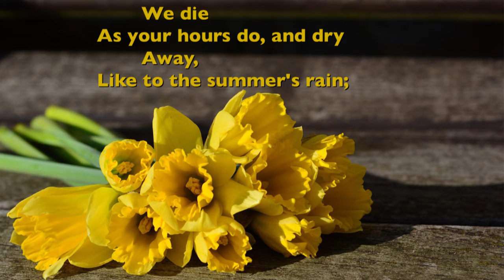"To Daffodils" by Robert Herrick. Performed by Bob Gonzalez.